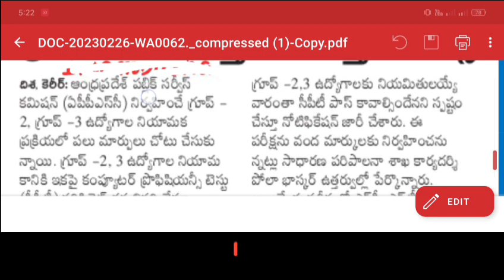APPSC గ్రూప్ 2,3నియామకాల్లో కొత్త నిభందనలు,COMPUTER PROFICIENCY TEST వివరాలు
విద్యా ఉద్యోగ సమాచారం